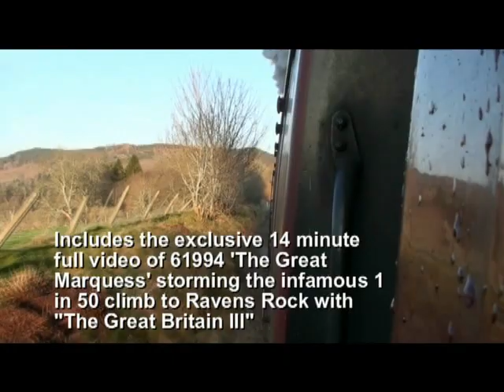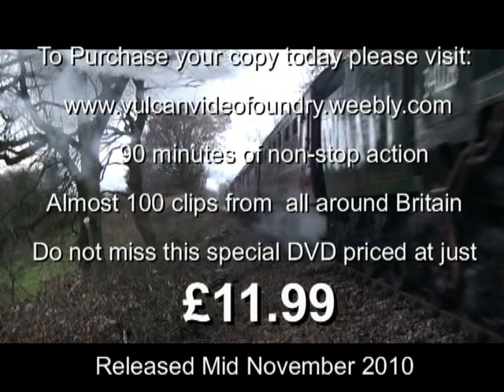Steam 2010 DVD Promo,5 min preview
Here is a preview of a new DVD shortly to be released by The Vulcan Video Foundry.

Info:
"Steam 2010 is a first in a new series bringing you classic clips from all over the network. This shows many of our iconic steam locomotives still running all over the British Isles to date. So take a step back in time as we look at; Preserved Railways, Railtours, Rare movements and much more. This DVD is jammed full of atmospheric steam clips bound to get the blood pumping as we show the locos working at their best. Whether it is at full speed or slogging up a steep incline this DVD has something for everyone. Everything is included just for your enjoyment. So sit back, and enjoy the ride as Vulcan Videos take you on a journey to the by-gone years of Steam."  This DVD will be on sale late in November.

If you have any questions dont hesitate to ask!

Either send a message on Youtube

PRICED AT:£11.99
Running Time:90 Minutes
Loco's Featured:

GWR
"Castle" 4-6-0 Class 5029 'Nunney Castle'
"King" 4-6-0 Class 6024 'King Edward I'
"Manor" 4-6-0 Class7802 'Bradley Manor'

LMS
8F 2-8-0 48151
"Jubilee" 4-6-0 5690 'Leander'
"Princess Royal Class" 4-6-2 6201 'Princess Elizabeth'
"Princess Coronation Class" 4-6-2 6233 'Duchess of Sutherland'
Black Five 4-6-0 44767 'George Stephenson'
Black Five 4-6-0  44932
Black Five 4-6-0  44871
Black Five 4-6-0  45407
"Royal Scot Class" 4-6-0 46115 'Scots Guardsman'

LNER
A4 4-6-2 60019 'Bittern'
K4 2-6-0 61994 'The Great Marquess'
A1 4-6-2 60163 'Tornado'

Southern
Un-rebuilt "West Country" Class 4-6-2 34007 'Wadebridge'
Un-rebuilt "West Country" Class 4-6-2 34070 'Manston'
Rebuilt "West Country" Class 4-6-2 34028 'Eddystone'
Rebuilt "Merchant Navy" Class 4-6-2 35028 'Clan Line'

BR
'Britannia' 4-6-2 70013 'Oliver Cromwell'
8P 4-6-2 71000 'Duke Of Gloucester'
Std Class 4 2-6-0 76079
9F 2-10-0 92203 'Black Prince'